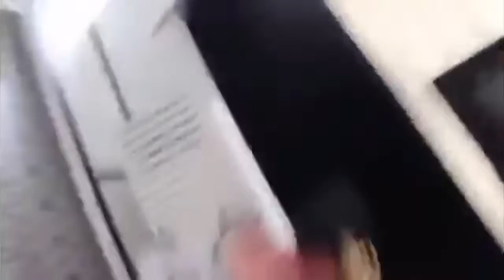PRANKING THE CAST OF KADENANG GINTO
credits to: Ms. Andrea Brillantes